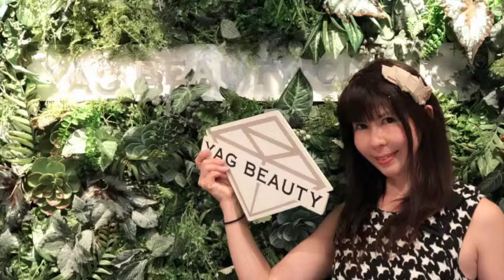マイムービー ヤグビューティー